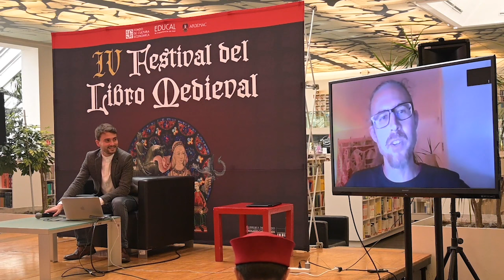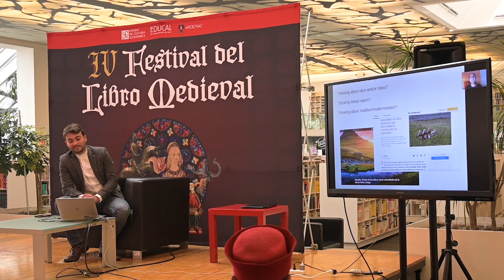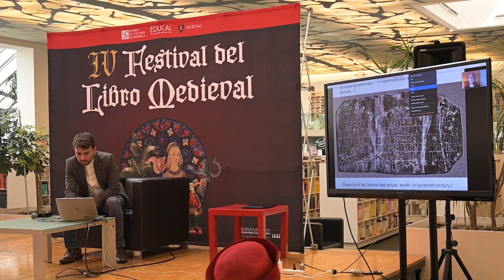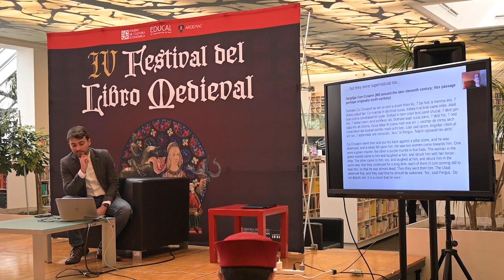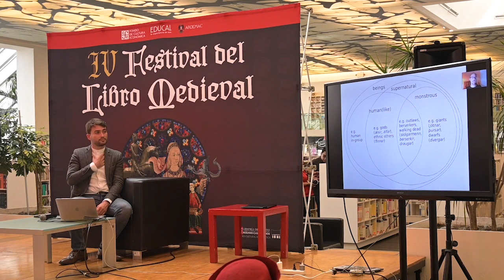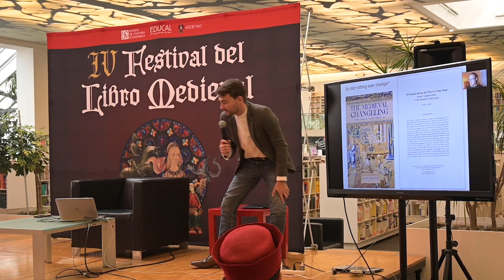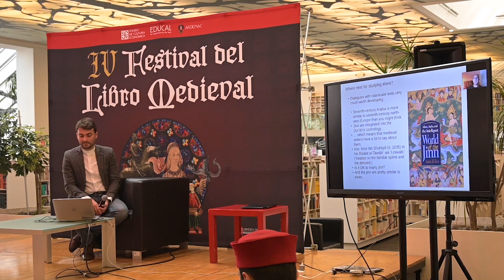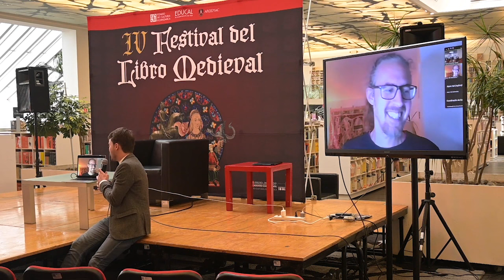Elfos, una presencia cotidiana ene la vida de los ingleses de la Edad Media.